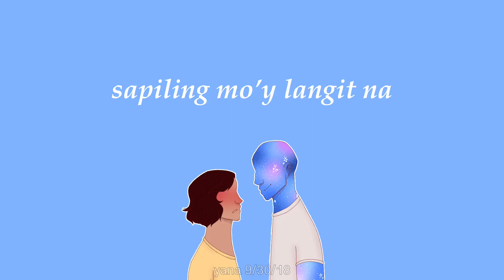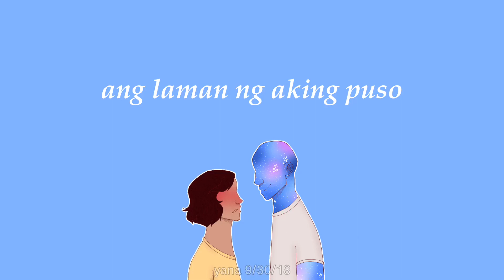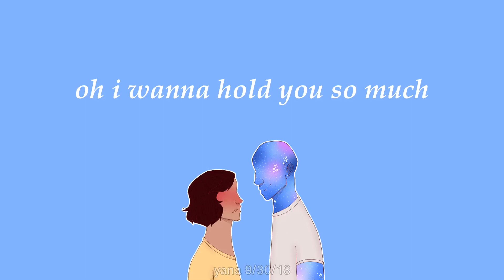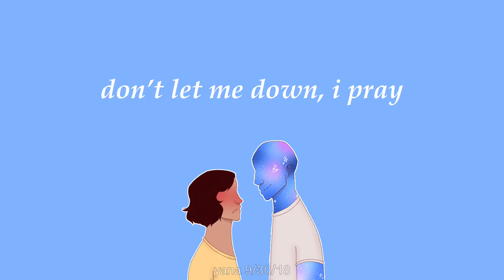Can't Take My Eyes Off You — a Tagalog translated acapella cover 🇵🇭 || by yana-cpg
¯\_(ツ)_/¯

it's ironic because that guy in the picture is no one in particular and im still single loooooool

(the guy though is drawn to be like an avatar for any guys that i end up having a thing for in the future owo)

also thank you to my dad, for translating the song for me on the fly haha